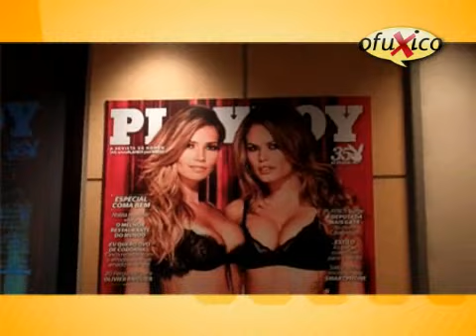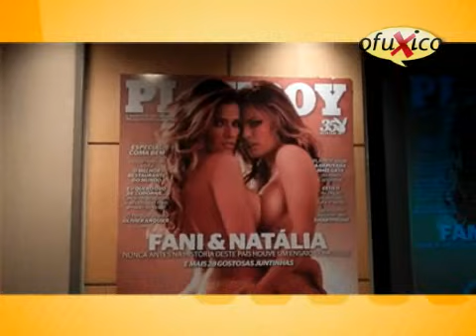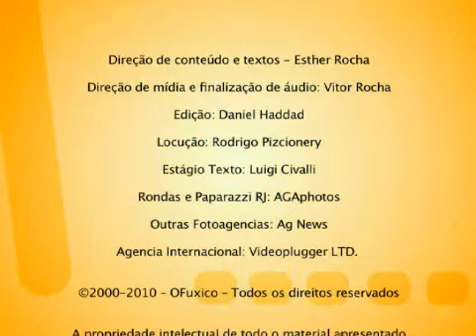Ex BBBs Fani e Natalia Playboy NOVO